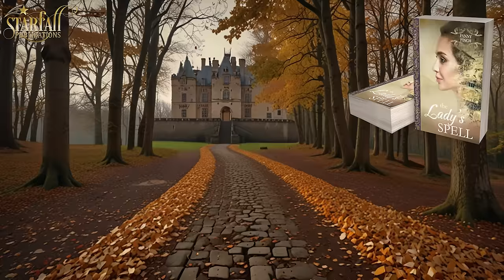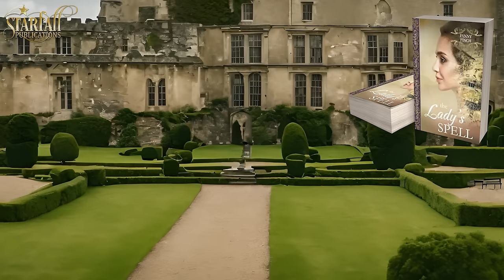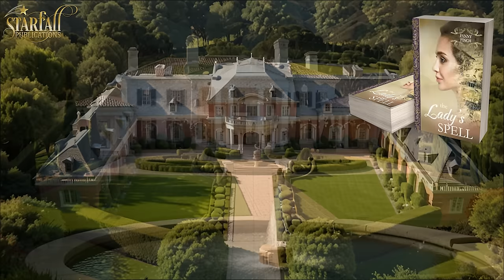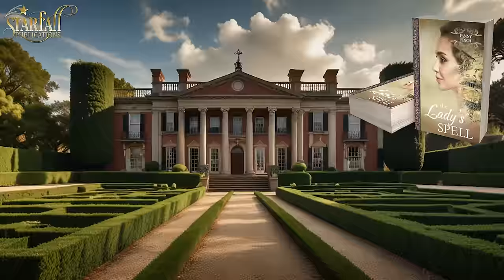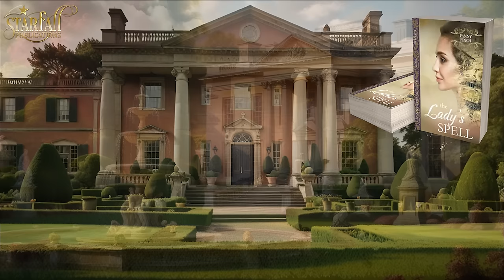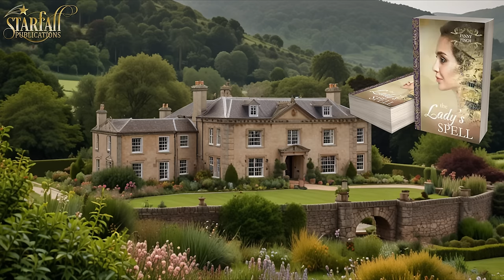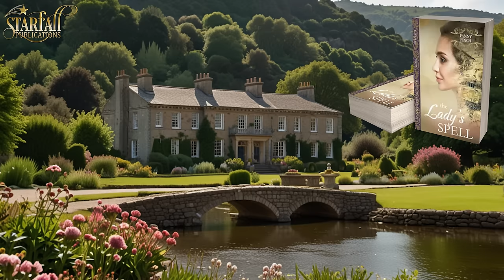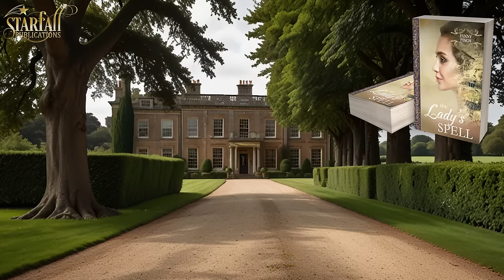The Lady's Spell full Free Regency Romance Audiobook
Manifestos of Love Series Book 1
Audiobook version

▬ 📕 Book Summary 📕 ▬▬▬▬▬▬▬▬▬▬
He said to be a rogue. She is afraid of his ways. Honesty will be their only salvage but who is brave enough to make the first step?

Horacio Fitzroy is back from his travels and all the young ladies of the ton are so excited for the handsome rogue!

At the first ball of the season, Lady Clara, daughter of Duke of Gordon, enters society and sees how her childhood friend became.

Clara would never fall for a rogue like him, but when she is next to him, he is different or is it just her thoughts?

Will she admit her feelings for Horacio with the hope he will have the same feelings for her even if all the finest beauties are interested in him or will she be forever doomed to love him from afar?

If you are a fan of Bridgerton and Regency Romance novels, you won't be able to put this book down.

▬ ⭐⭐⭐⭐⭐Book Reviews⭐⭐⭐⭐⭐▬▬▬▬▬▬▬▬▬▬

⭐⭐⭐⭐⭐ This was a delightful story! There were two separate romances going on. The author did an excellent job of with the main characters’ inner dialogue. She didn’t bore us with excessive and repetitive inner dialogue. Everything was well balanced, and the story was intriguing. I can’t wait for the next story.

⭐⭐⭐⭐⭐What a fantastic story. Almost too unbelievable to be true. Keeps you on the end of your seat from the beginning. Romantic to the bone….

⭐⭐⭐⭐⭐I lost my sleep to read till the end! This story has it all!. Engaging characters, an easy flowing plot, and a great group of supporting characters that helps the couple to reach their HEA. I have a hunch that this is part of a series, as two characters may have their own story! A true love story!

⭐⭐⭐⭐⭐ I love this book! I know you will love it too. Finch writes marvelous stories! I always love her stories.

⭐⭐⭐⭐⭐ What a lovely story! Really good book, totally enjoyed reading it! Preordered the other stories already!

▬ 🧑‍🤝‍🧑Follow Us 🧑‍🤝‍🧑 ▬▬▬▬▬▬▬▬▬▬

Follow Us on Amazon

▬ 🎥 Timestamps 🎥 ▬▬▬▬▬▬▬▬▬▬
00:00:00 - Intro
00:00:20 - Chapter 1
00:16:34 - Chapter 2
00:33:05 - Chapter 3
00:48:53 - Chapter 4
01:03:55 - Chapter 5
01:19:12 - Chapter 6
01:34:32 - Chapter 7
01:49:57 - Chapter 8
02:05:39 - Chapter 9
02:25:05 - Chapter 10
02:40:14 - Chapter 11
02:59:13 - Chapter 12
03:13:41 - Chapter 13
03:32:08 - Chapter 14
03:47:29 - Chapter 15
04:02:47 - Chapter 16
04:18:50 - Chapter 17
04:33:27 - Chapter 18
04:49:13 - Chapter 19
05:05:19 - Chapter 20
05:23:21 - Chapter 21
05:38:51 - Chapter 22
05:57:17 - Chapter 23
06:15:02 - Chapter 24
06:31:29 - Chapter 25
06:45:40 - Chapter 26
07:03:59 - Chapter 27
07:16:11 - Chapter 28